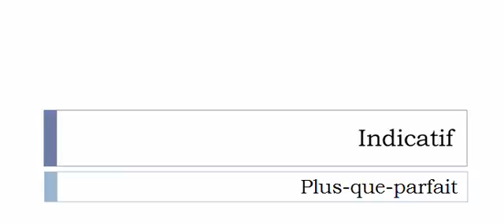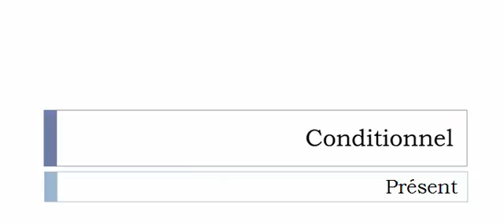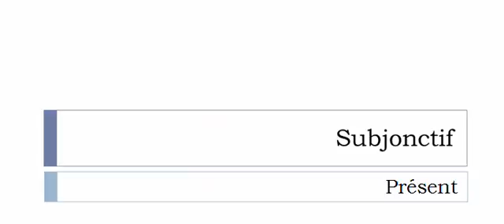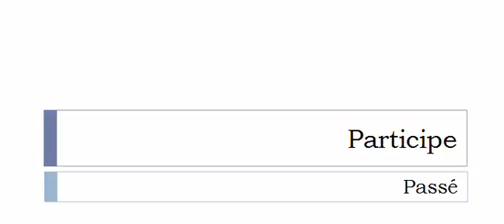Conjugate French verb # Redéployer = redeploy